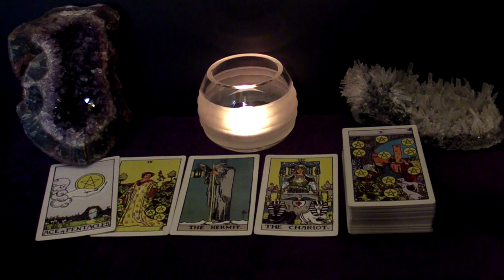TAURUS - February 2021 "BEWARE" Tarot Reading